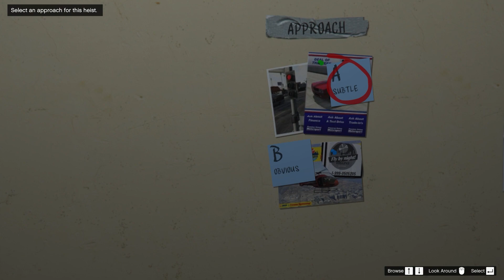GTA V - Gold Heist Planning and saving Jimmy | Story Mode